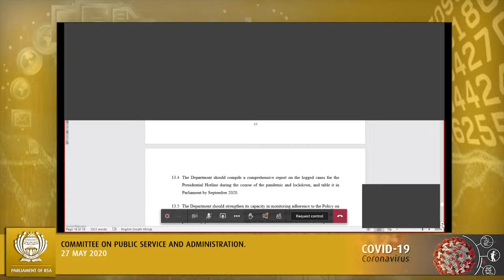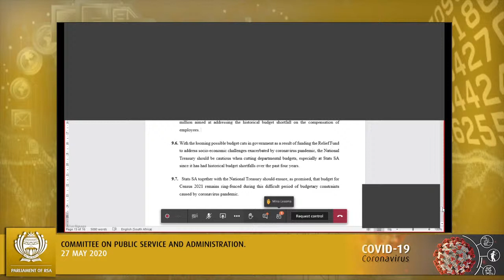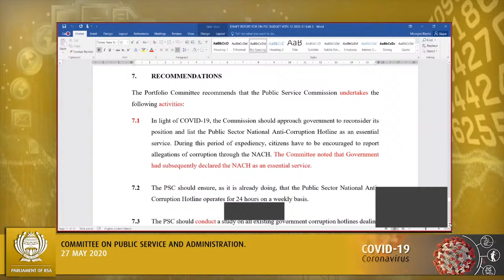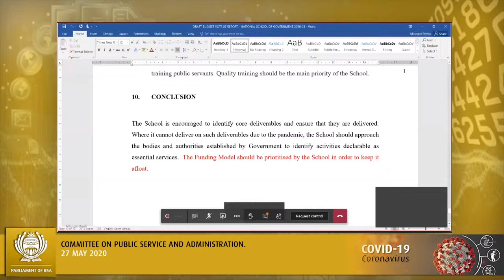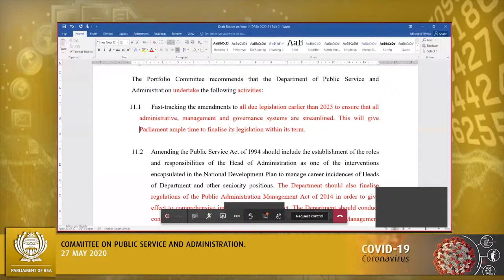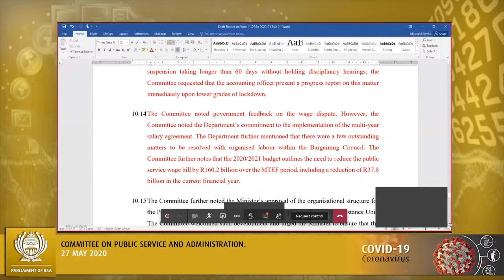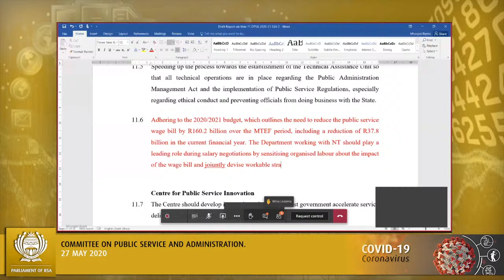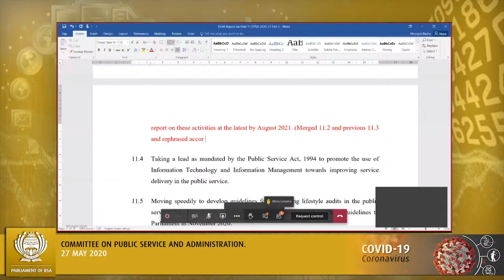Portfolio Committee on Public Service and Administration, 27 May 2020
Portfolio Committee on Public Service and Administration, (National Assembly), [Adoption of the Budget Vote reports], Virtual Meeting Platform, 09:00-12:00 27 May 2020